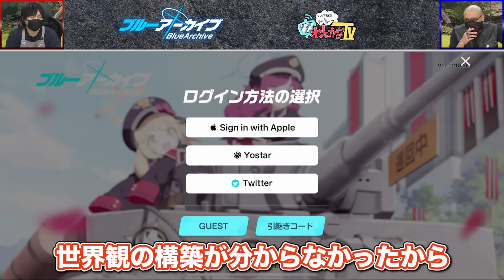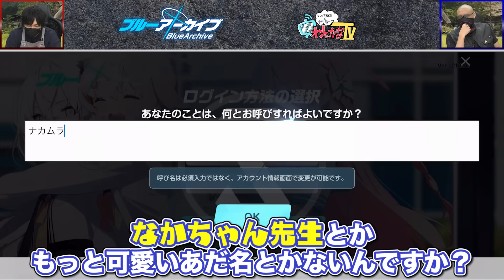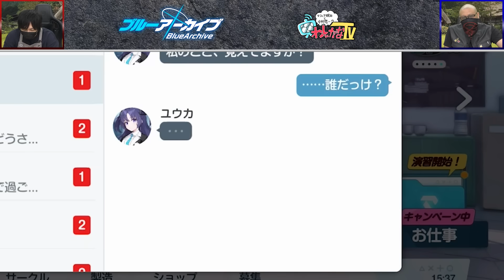【ブルーアーカイブ】わしら先生が生徒たちと織りなす青春の物語！ブルアカ世界の学園生活をのぞいてみよう！【Blue Archive】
Yostarが贈る、学園×青春×物語RPG

★各ハッシュタグ★
チャンネル：わしゃがな
生配信：わしゃ生
ファンアート：わしゃアート

▼おまけ動画
おまけ動画その344「気になる生徒の絆ストーリーを見る」

▼出演者
中村悠一（ 声優 ）

PC、Android端末からの加入がおススメです

■提供
・株式会社Yostar